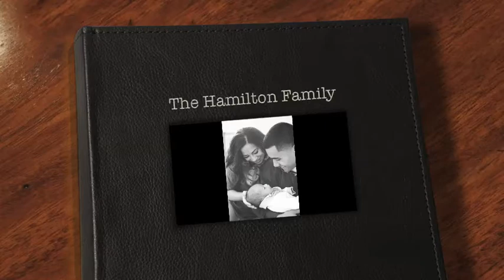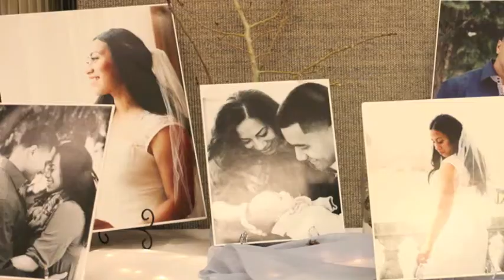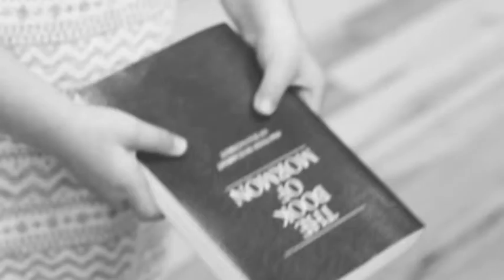Hamilton-Auva'a Wedding!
This is the FINAL video cut. Prrraise lol. Big thanks to *Photography By Serafi* for the beautiful pictures in capturing an amazing&very blessed day for both our families!Enjoy :)